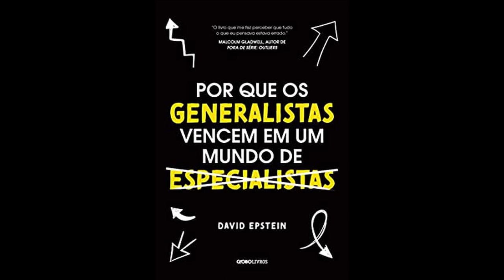Os Melhores Livros de 2021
Simplesmente os melhores livros de 2021.